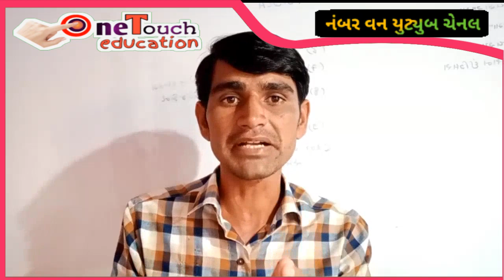મફત ગેસ સિલિન્ડર યોજના || pm ujjwala yojana in gujarati || ujjwala yojana gas cylinder mafat